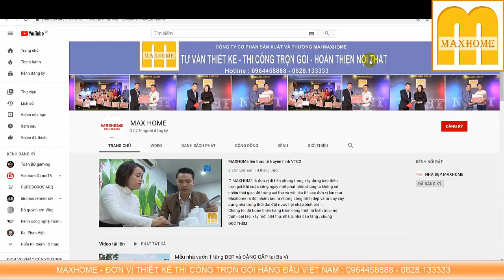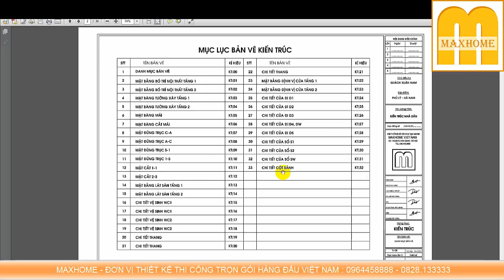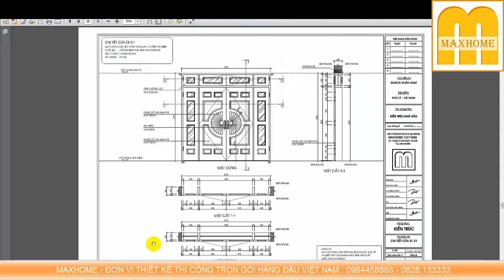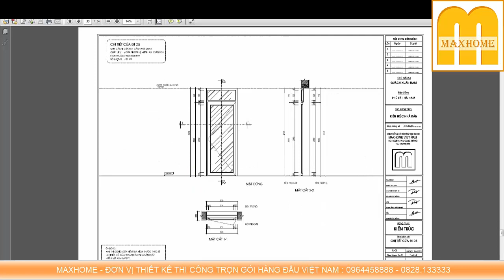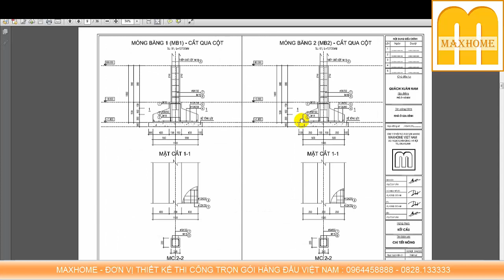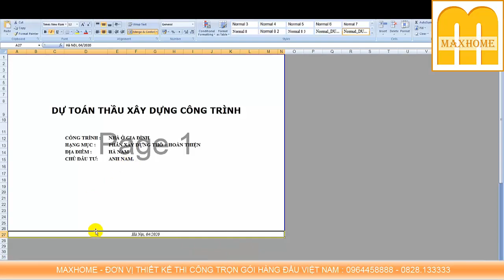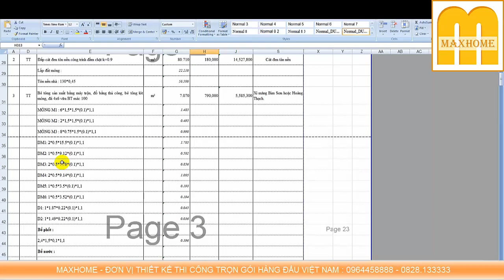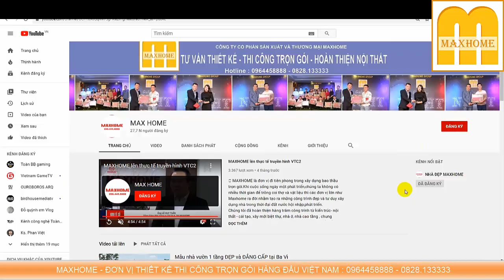Mẫu nhà 2 tầng MÁI NHẬT đẹp nhất HÀ NAM